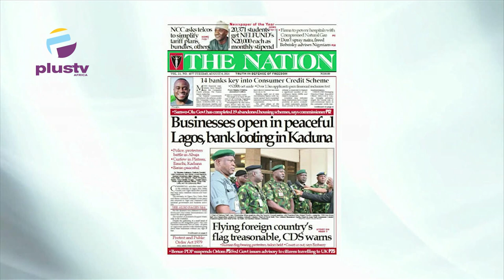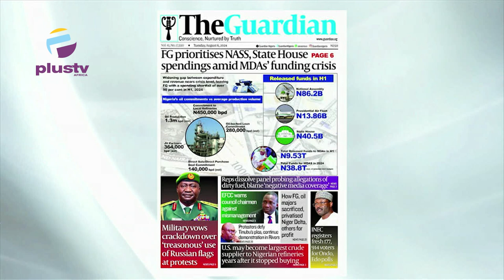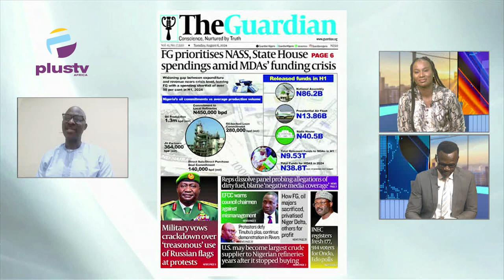Businesses open in peaceful Lagos, bank lootiing in Kaduna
Chris Kehinde Nwandu (Chartered Arbitrator, UK) Joined Nyamgul Agaji and Rume Paulson to review the biggest stories in the Newspapers today. Join us on weekdays at 7:15am on offthepress, as we discuss the biggest newspaper headlines today.